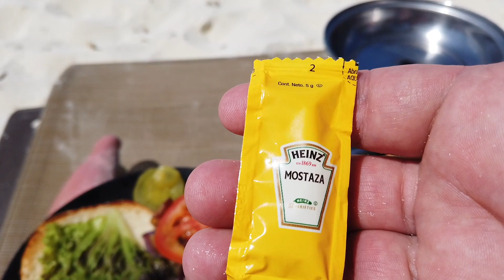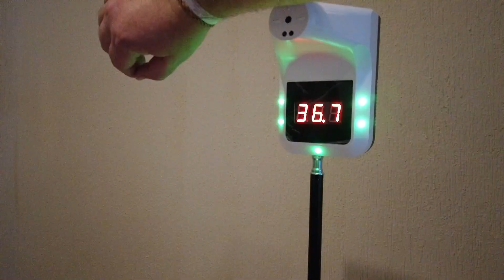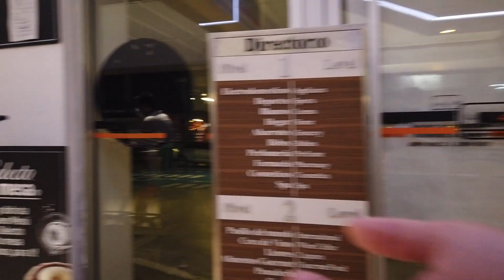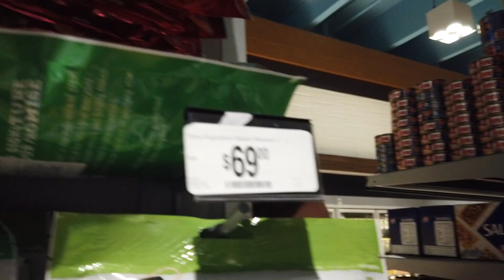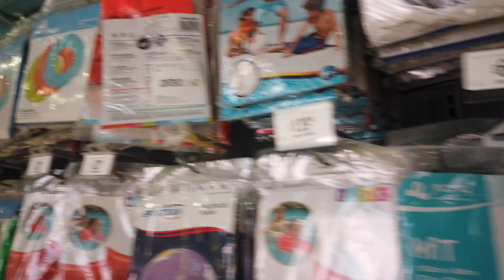Let's Do Some Day Drinking! | Grand Fiesta Americana Coral Beach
It's our first official full day in Cancun, and we are ready to live it up! Join us, as we have an epic breakfast, get an in-depth tour of the resort, and do a pretty fair amount of day drinking!

Our Hashtags:
chubbytravelclub: To be featured on Facebook & Instagram
chubbyandaway: To show us your travel adventures
chubbyandawayyoutube: Video related

Travelers Choice Maxporter 2 Luggage